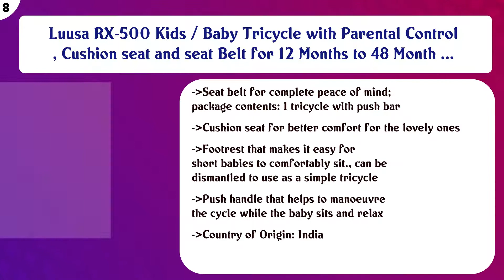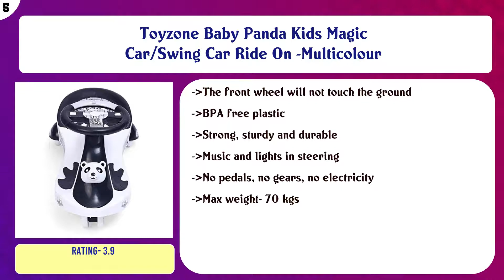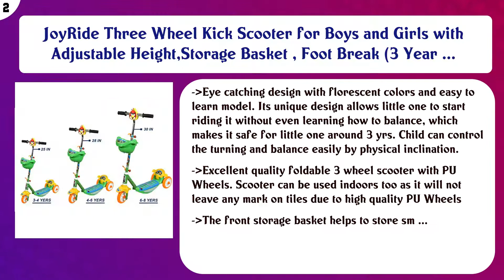Top 10 Bikes, Trikes & Ride-Ons to buy in India 2021 | Price & Review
Top 10 Bikes Trikes Ride Ons to buy in India

Find the links below to buy these products:

List of top Bikes Trikes Ride Ons:
Luvlap - 18321 Sunny Baby Ride On Car for Kids, Battery Operated Horn, Music & Light 12 Months Plus (Red)

Luusa RX-500 Kids / Baby Tricycle with Parental Control , Cushion seat and seat Belt for 12 Months to 48 Month ...

R for Rabbit Road Runner Scooter for Kids Smart Kick Scooter, 3 Adjustable Height, Foldable, LED PU Wheels & W ...

Hero Blast 20T Single Speed Kids' Bike (Multicolour, Ideal For : 7 to 9 Years )

Toyzone Baby Panda Kids Magic Car/Swing Car Ride On -Multicolour

Speed Bird Baby Cycle 14-T Robust Double Seat Kid Bicycle for Boys & Girls - Age Group 3-6 Years (Baby Pink)

Luvlap - 18322 Sunny Baby Ride On Car for Kids, Battery Operated Horn, Music & Light 12 Months Plus (Blue)

JoyRide Three Wheel Kick Scooter for Boys and Girls with Adjustable Height,Storage Basket , Foot Break (3 Year ...

Bimp P-1 Universal One Touch Car Mount and Mobile Holder with Multi Angle Adjustable and 360 Degree Rotation

Content of this Video:
10 best products to buy Bikes Trikes Ride Ons India

Top rated Bikes Trikes Ride Ons in India